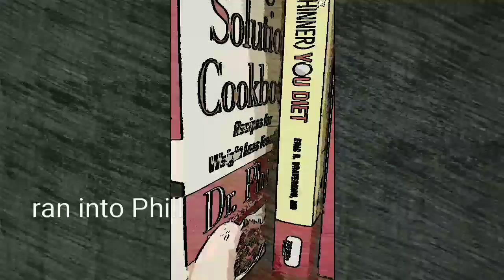I met Dr. Phil ✌❤